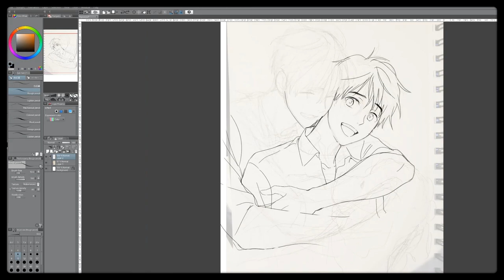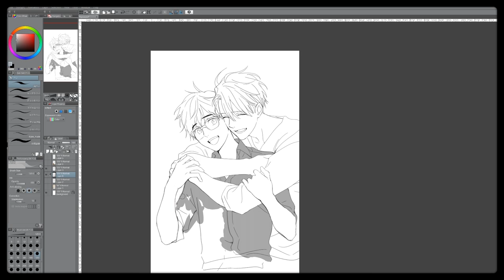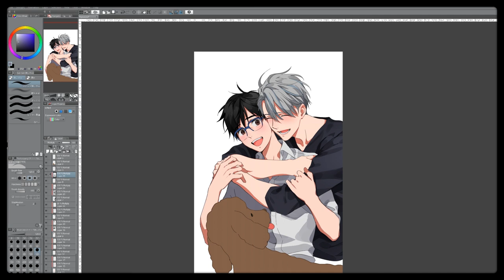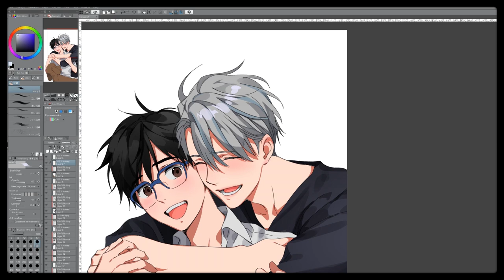[GEAROUS] Speed Painting: Katsuki Yuri & Victor Nikiforov (Yuri on Ice)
Hi everyone! Today's painting is Victor and Yuri!! Hoping you're all doing well and staying healthy.